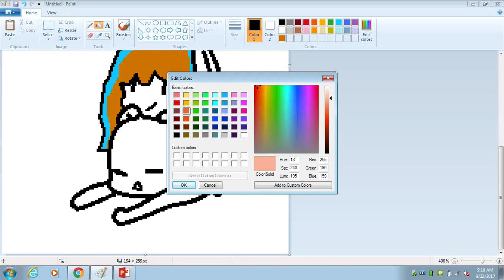Three way collab- Feat. Ice Gamer and ᏖᏒᏗᏕᏂ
Hey guys i've been dead for a while and here's a little collab that we did in history class. Enjoy, or not i dont really care